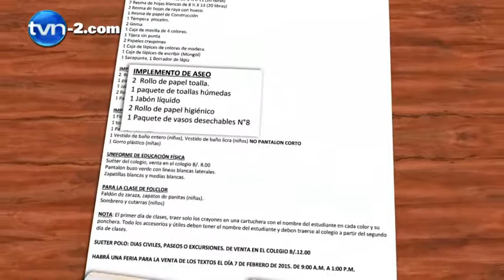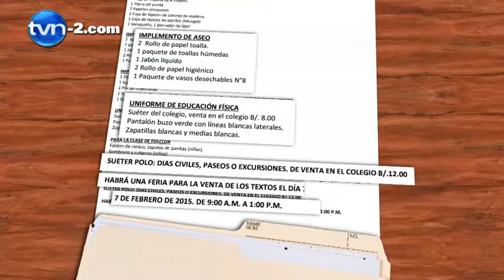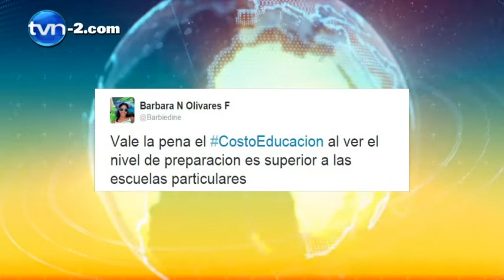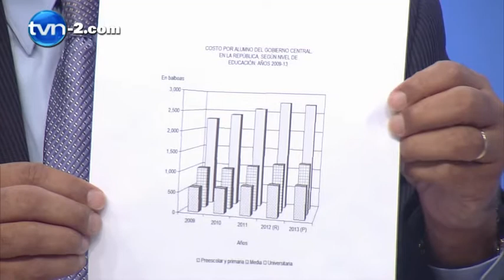UNCEP, Guía para orientar a colegios y padres de familia sobre costos y obligaciones | TVN Noticias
En Noticias am Gastón Faraudo y  Kathia Echeverría, presidente y vicepresidenta de la Asociación de Centros Educativos Particulares (UNCEP) enfatizaron la importancia que tiene que tanto padres de familia como cuerpo docente y administrativo de los Centro Particulares panameños se informen evitando así  alguna eventual irregularidad.